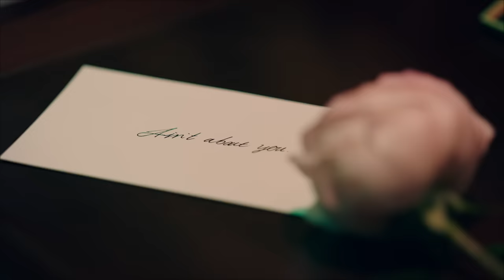WONHO 원호 'Ain’t About You (Feat. Kiiara)' MV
Love Synonym 2: Right For Us – available now.